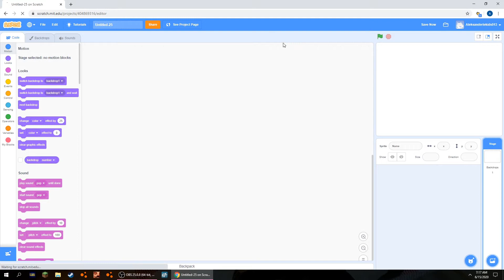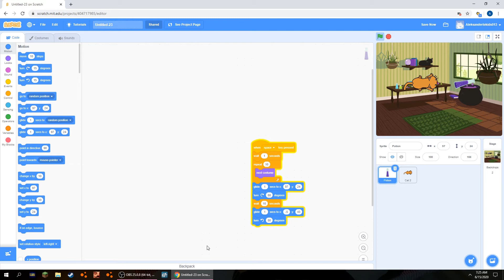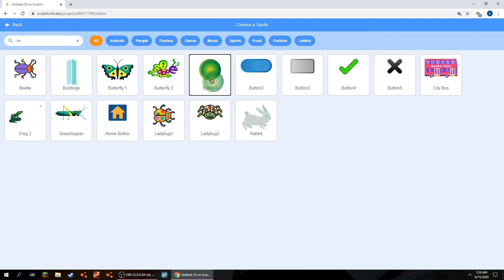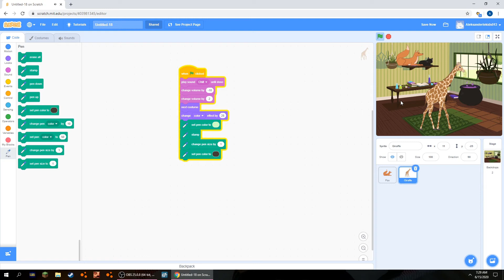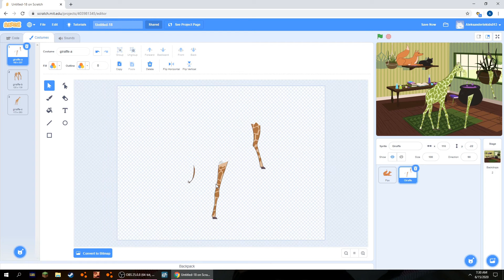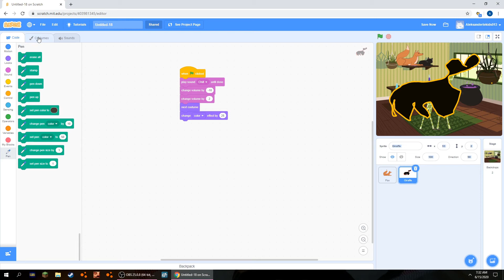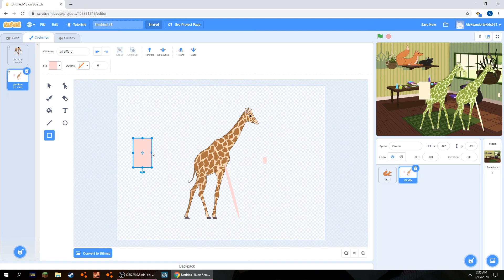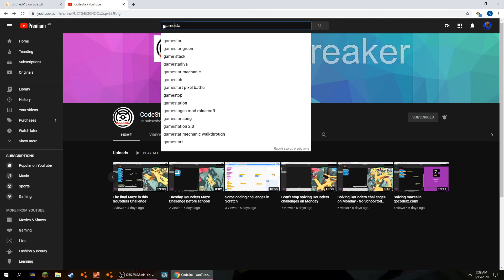Monday morning scratch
A little bit of Scratch before school.